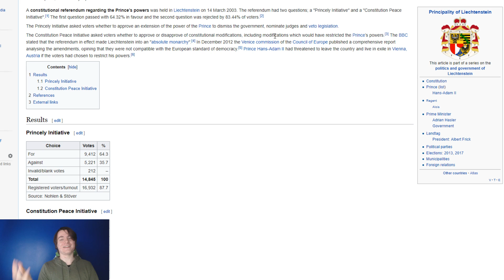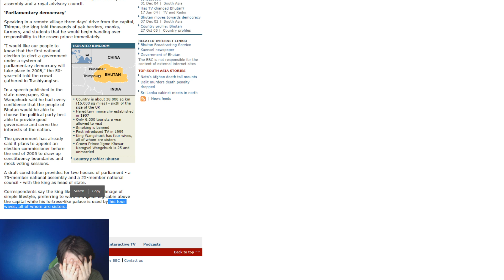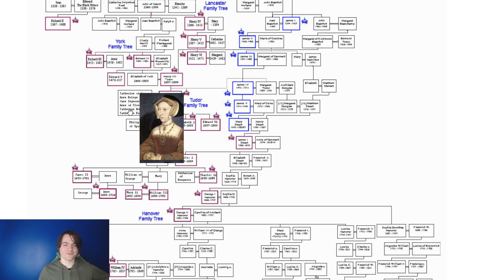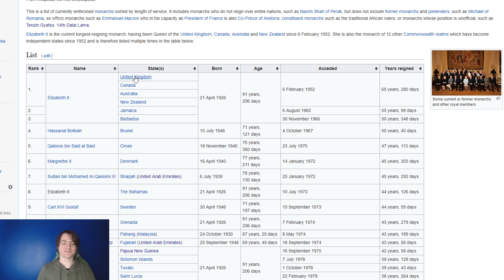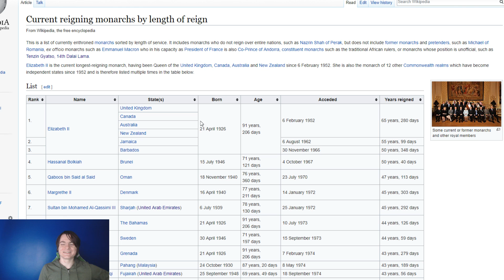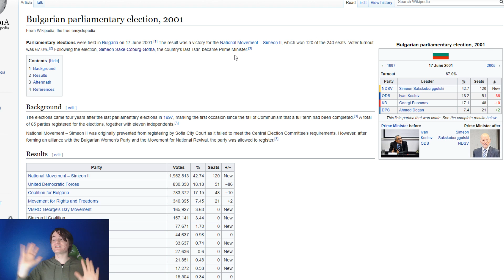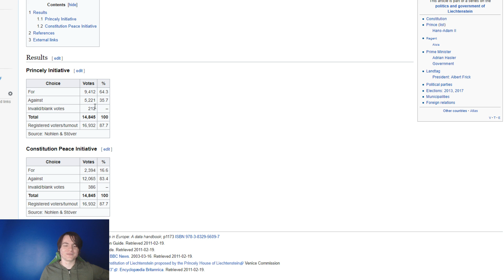Why Some Countries STILL Have Kings & Queens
Explaining monarchies and their perpetual existence

If you want to see a specific type of video (travel, a particular lets play or the geography stuff) check here:

Free month of Amazon prime (faster shipping) and Amazon video (one of the best and cheapest TV/movie streaming services):